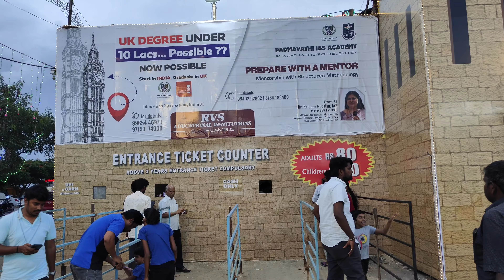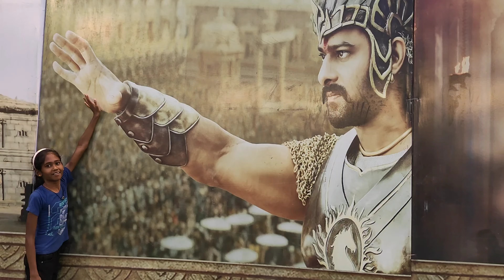Sunday Vlog | எங்க ஊரு பாகுபலி Exhibition | Codissia Ground | Coimbatore